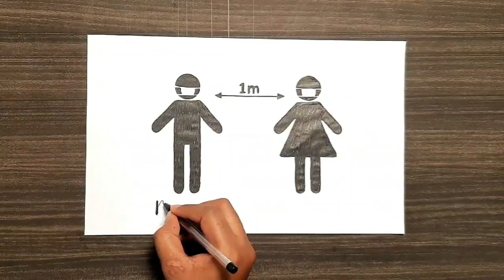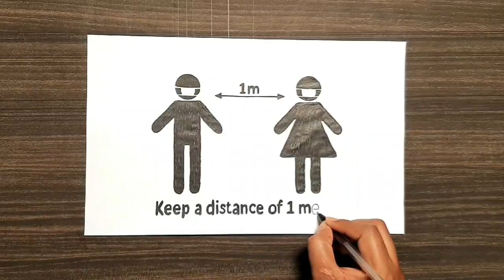How to draw a keep a distance drawing/maintain social distance drawing/how to draw physical distance